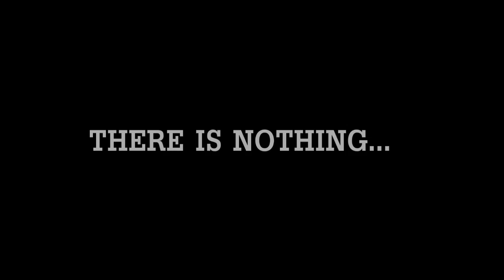「凄い」Still here...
La canción me fascina, la letra igual y el anime ni les cuento~
este amv lo termine haciendo gracias a un amigo, ya que me estaba ayudando a buscar canciones lentas y tristes (o algo por el estilo)
simplemente cuando mi amigo me puso la música para que lo escuche; enseguida pensé en este anime, la letra quedaba perfecta con este anime y me resulto facil editarla ; ;
Bueno...espero que les guste esta cosa; Bye Bye

✘Anime; Ghost Hunt
✘Song: Still here - digital daggers